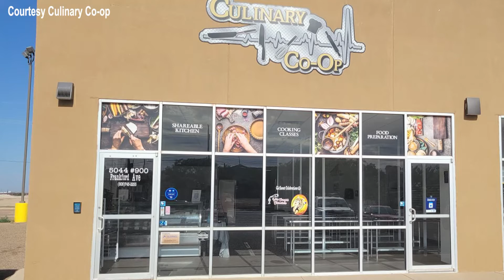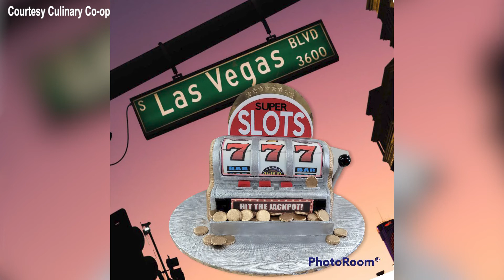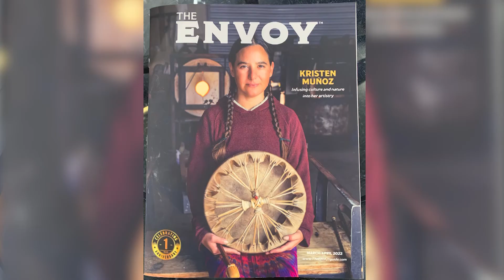The Culinary Co-op's business model is so innovative, it's getting national attention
Sherry Bolton's goal with the Co-op is to get other small businesses the platform they need